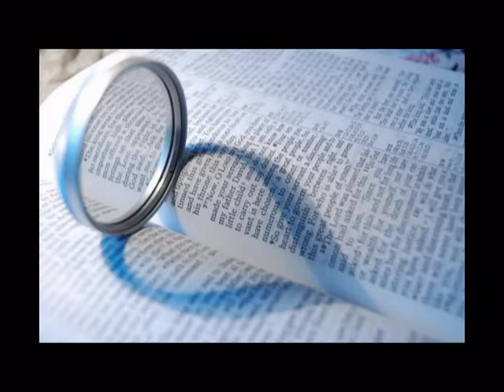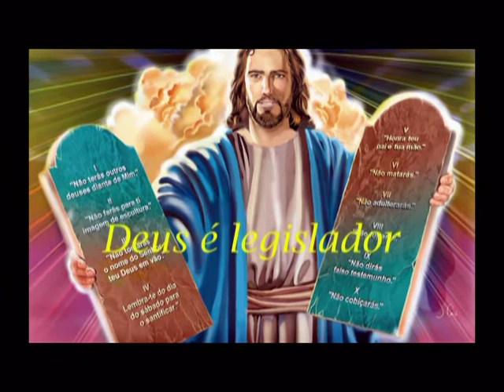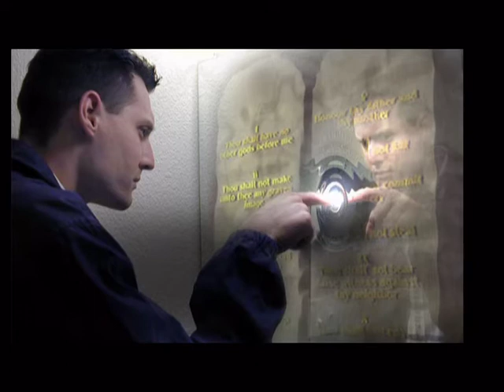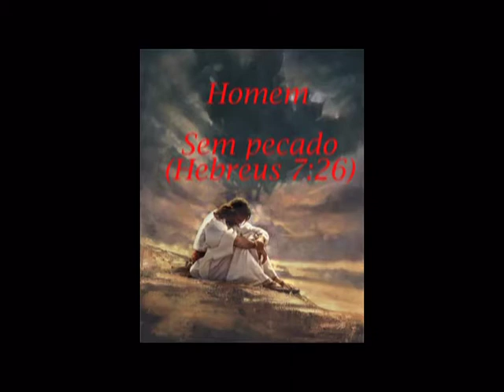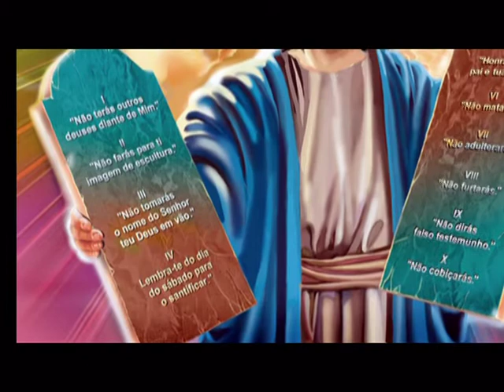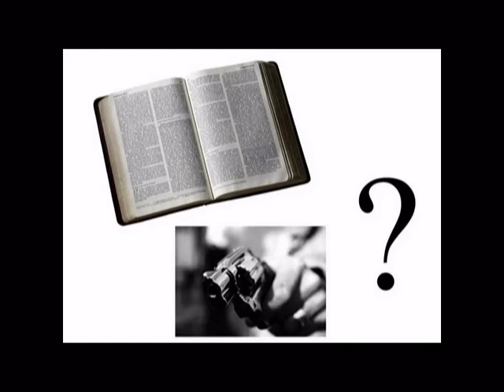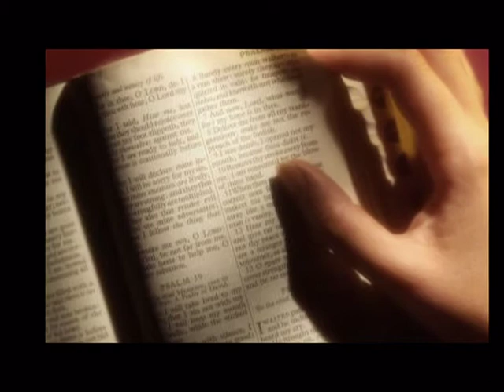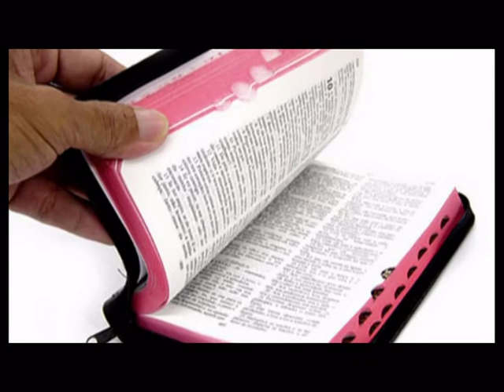O cristão precisa guardar o sábado? (parte 3)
Este vídeo é parte de um sermão sobre o Sábado no contexto cristão de hoje... ouça as 4 partes para ter uma visão mais completa do tema!